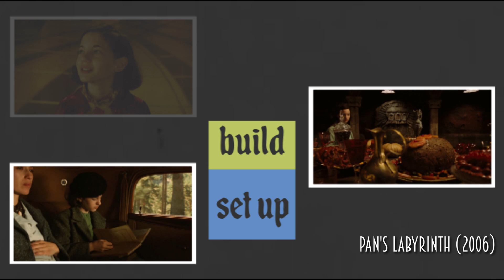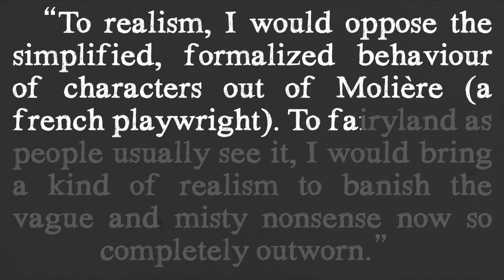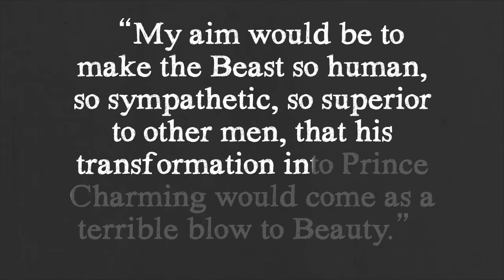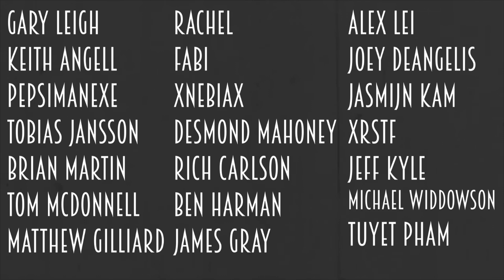1946: La Belle et La Bete - The Cinema is Magic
La Belle et La Bete (1946) was the first live-action was the first live-action film based on the classic story, and it still stands today as one of the richest, most opulent films ever made. Jean Cocteau embued his film with a deep sense of the magic and in doing so he revealed some truths about humanity.

This video explores how Cocteau used magic in his film and what it says about mankind as a whole.

Thanks for watching One Hundred Years of Cinema, I will be writing a video essay about at least one film each year from 1915 onward to track the evolution of film over the last century.